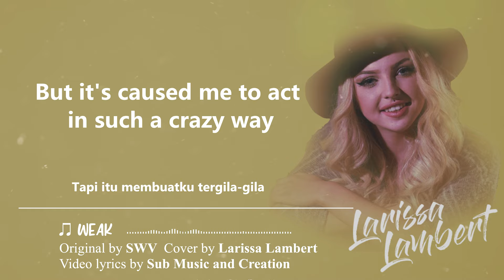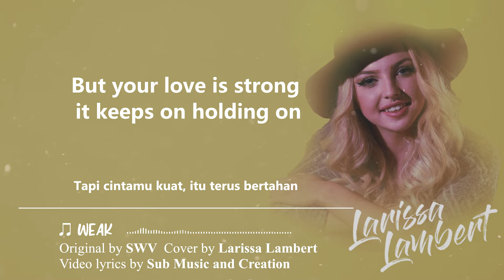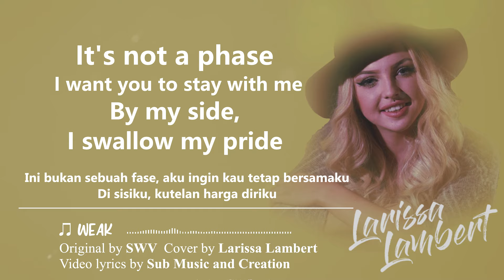Larissa Lambert - Weak (SWV Cover) Lirik & Terjemahan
Larissa Lambert - Weak (SWV Cover)(Lyrics)
Lyrics video for "Weak" by Larissa Lambert, originally by SWV

I get so weak in the knees...

Weak Lyrics:

Lyrics :
Whatever it is that you do when you do what you're doing
It's a feeling that I want to stay

I can hardly speak
I lose all control
And something takes over me
In a daze, your love's so amazing
It's not a phase I want you to stay with me
By my side, I swallow my pride
Can't explain why your love, it makes me weak

Time after time after time I tried to fight it
Resistance is down when you're around cries fading

When the cause and cure is you, oh

In a daze, and it's so amazing